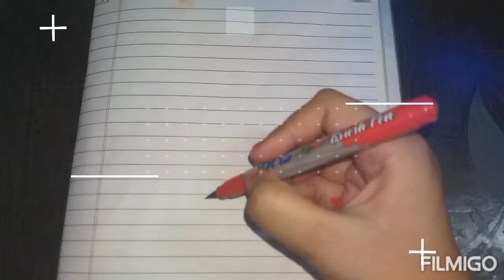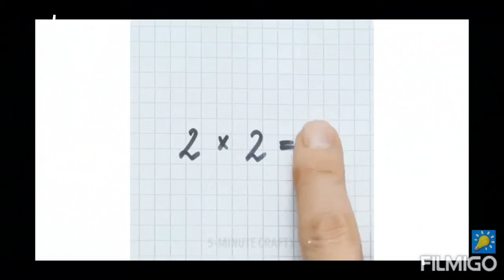Testing out viral study hack part 2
if you want part 3 so give this video 10 likes👍

hack 1 - 0:6 bubble drawing (pass)
hack 2 - 1:39 shade with markers (pass)
hack 3 - 2:33 thread drawing (fail)
hack 4 - 4:46 tooth paste erase marker (fail)
hack 5 - 5:34 perfect circle with hands (fail)
hack 6 - 6:16 erase with rubber band (pass)

Q/A
name- zainab
class -5
profession -student   ,  youtuber
channel name